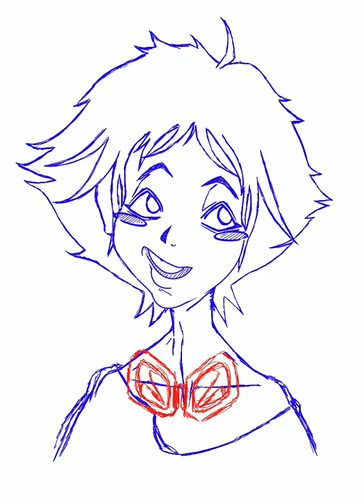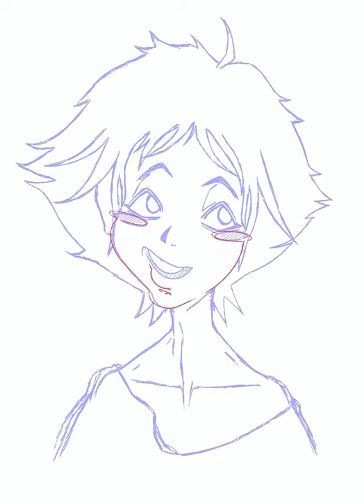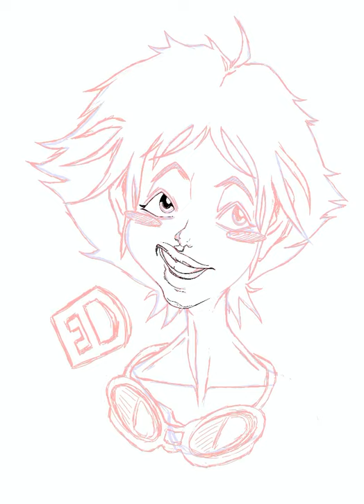Ed from cowboy bebop (fan art)